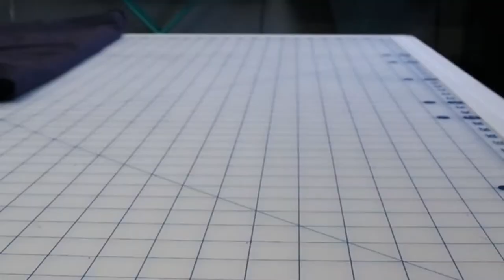Vlogmas Day 4: Chill Movie Day! | December 4, 2020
I decided to watch a few Christmas movies, eat in bed, and just chill.

Equipment:
Camera: Canon EOS M50
Mic: Rode Wireless Go
Tripod: Manfrotto MTPIXI-B PIXI Mini Tripod
Editing Software: Filmora